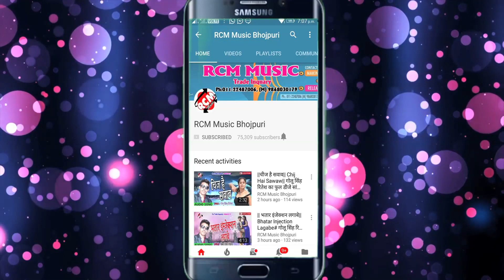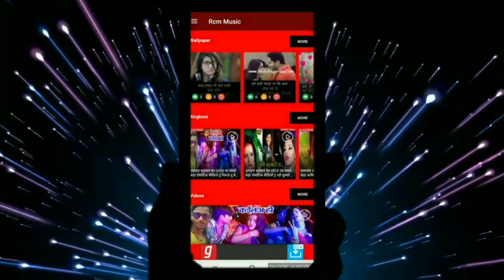|| रतिया में रहे सब जागल || मनीष निराला का 2019 का नया सांग नए अंदाज में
Title: Ratiya Me Rahe Sab Jagal
Singer: Manish Nirala
Lable: RCM MUSIC
Lyrics: Anjali Mehata